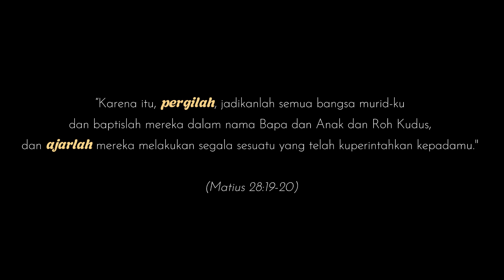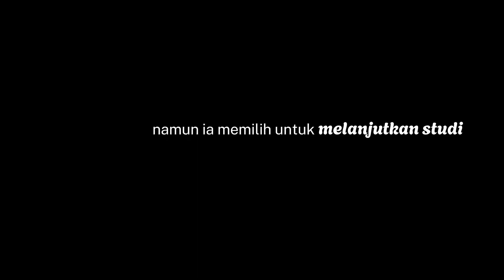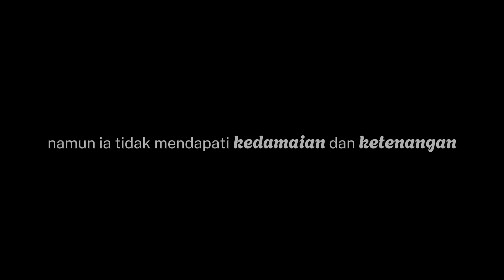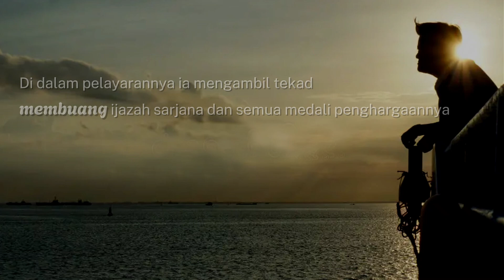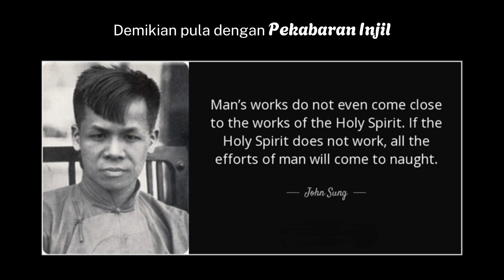John Sung - Wawasan Misi: Misionaris (Bulan Misi GKY Medan 2024)